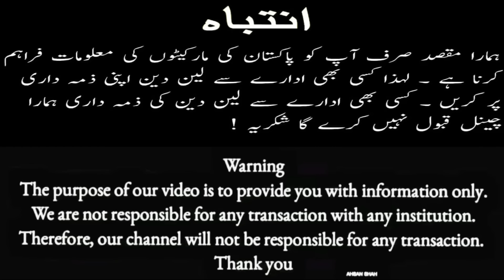Sunday Car Market Details Review l Gadiya Sasti Lot Lo Bazaar l Nks Karachi Motors l 8 Sep 2024 l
NEW KARACHI U P MOR DO NAMBER PAR LAGTA HAI